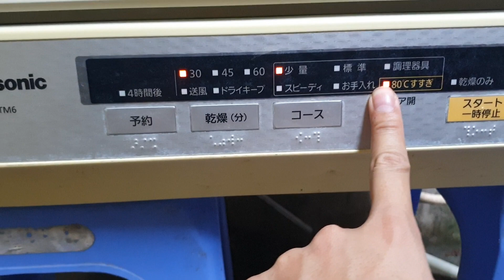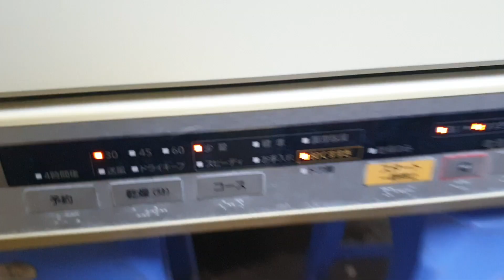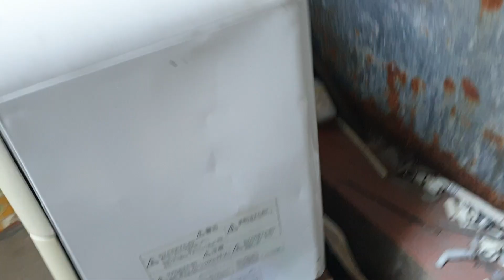0989897559- Giá rẻ quá ạ...21/07/2021